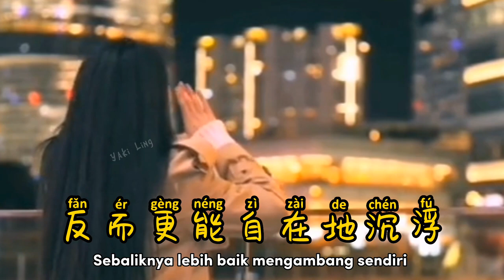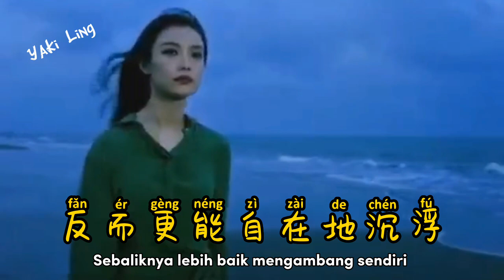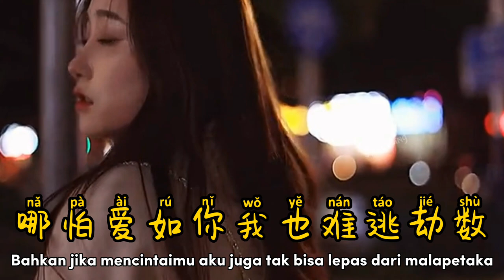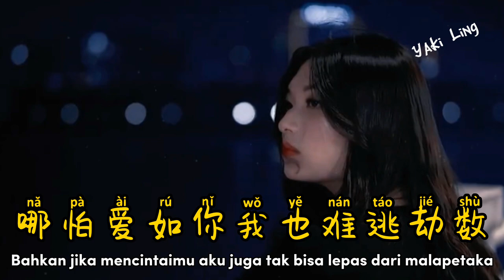爱上孤独 - Ai Shang Gu Du - 安静 - An Jing